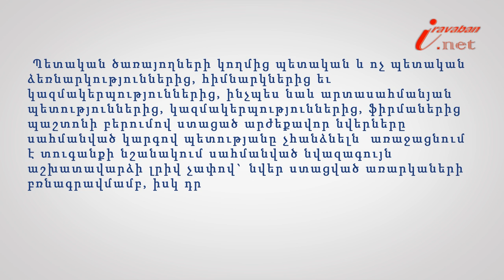Արժեքավոր նվերներ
Իրազեկ քաղաքացի նախագծի 106 -րդ տեսանյութի խորագիրն է՝ Ի՞նչ պետք է անի պետծառայողը արժեքավոր նվերներ ստանալու դեպքում, փորձագետը՝ ՀԵԻԱ անդամ, փաստաբան Անահիտ Հակոբյանը: